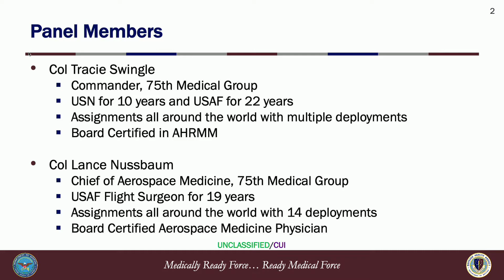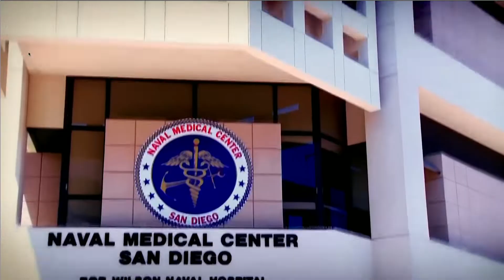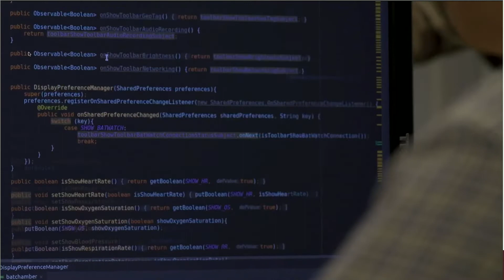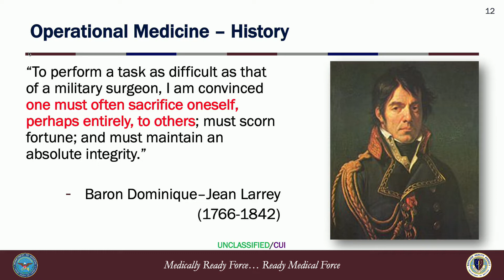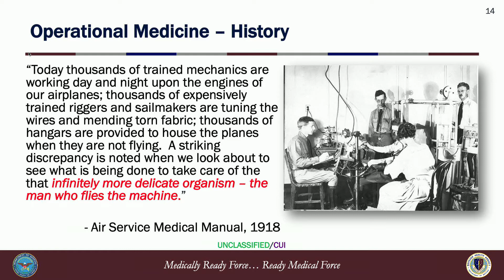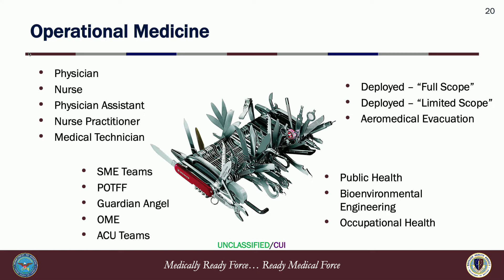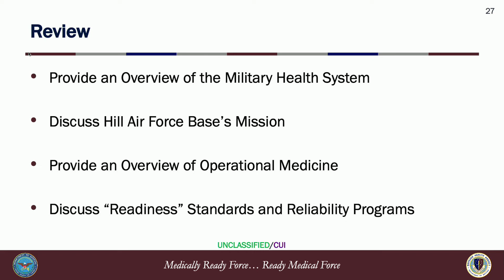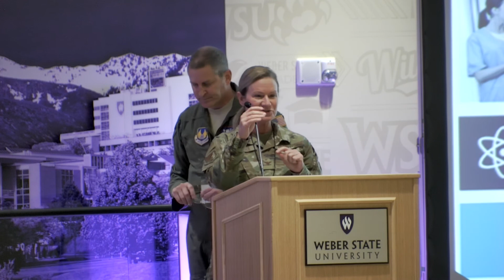Hill Air Force Base Mental Health Care - Serving our Service Families | HAFB Team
(2022)